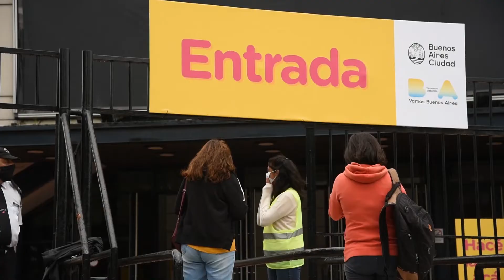Comienzan a funcionar los centros de testeos para docentes de la Ciudad